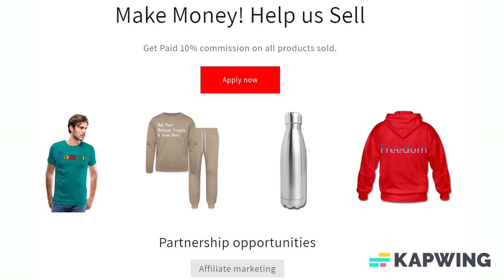Add Text & More! Customize Your Own Personalized Wireless Charger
Save 20% with code FEBSAVINGZ4U Ends Today!

Style: Wireless Charger

Whether you charge your phone at your bedside or at your office desk, our Spoke wireless charger is there to get the job done! Its sleek and durable design is wireless charging compatible. And the best part is, the acrylic plate is fully customizable! Easily upload your favorite photo, logo, or even some text. The design is located beneath the acrylic faceplate, so rest assured, it won't scratch or fade over time!

*Dimensions: 3.94" D, 0.314" H
*Includes 48" Micro-B USB to USB-A cable
*Up to 10W output power
*Aluminum casing
*Non-slip bottom
*Acrylic face plate
*Compatible with Qi-enabled devices
*iPhone models: 14 / 14 Pro / 14 Pro Max / 14 Plus / iPhone 13 / 13 Pro / 13 Pro Max / 13 mini / iPhone 12 / 12 Pro / 12 Pro Max / 12 Mini / iPhone 11 / 11 Pro / 11 Pro Max / 11 Mini / XR / XS / XS Max / 8 / 8 Plus / X
*SAMSUNG models: S6 Edge / S7 / S7 Edge / S8 / NOTE 5 / Note 7 / note 8

About us